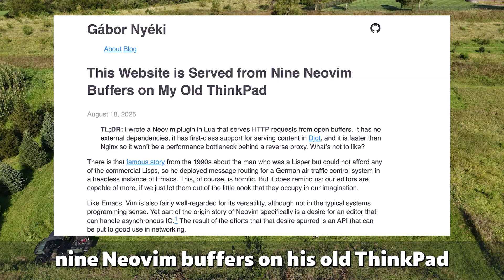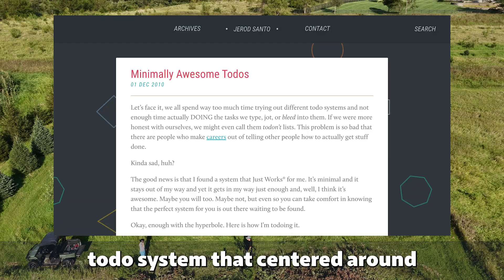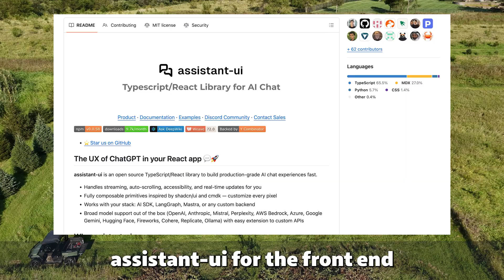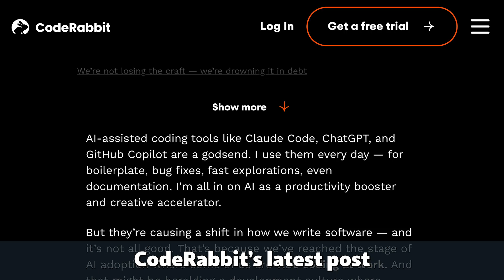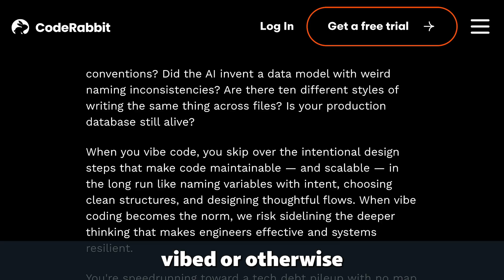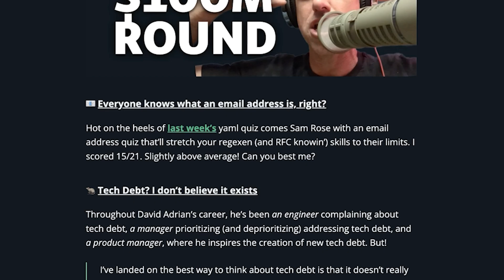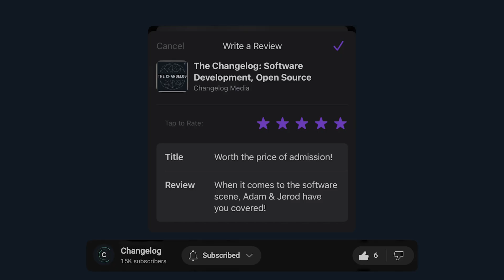A .txt file beats every TODO app, sshrc brings your config when you SSH, Cursor's BIG problem, more!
Jerod cleans up the orchard and reads you Changelog News. Moar links worth your attention!

Cursor has a big problem, Alireza Bashiri thinks plaintext beats todo apps, Manish built an offline AI workspace, OverType is a WYSIWYG markdown editor that's just a textarea, and sshrc lets you bring your config with you to remote machines.

CHAPTERS:

00:00 What up, Neovim nerds?
00:41 Cursor's problem isn't just Cursor's problem
02:00 A .txt file beats every todo app
03:27 Building my offline AI workspace
04:23 Sponsor: CodeRabbit
05:13 A WYSIWYG editor that's just a textarea
05:56 Bring your .rc files with you when you ssh
06:39 That's the news for now